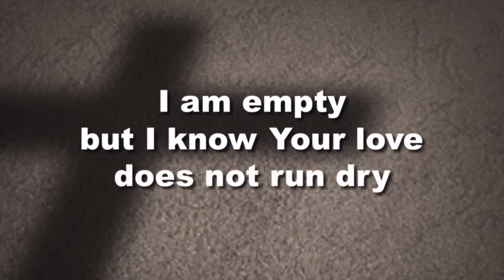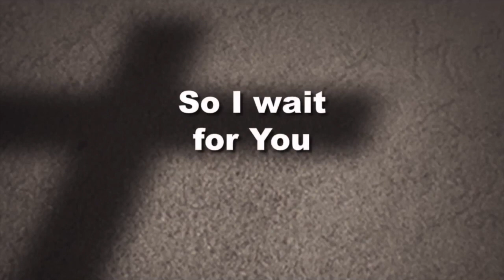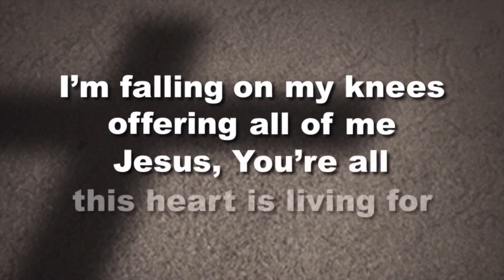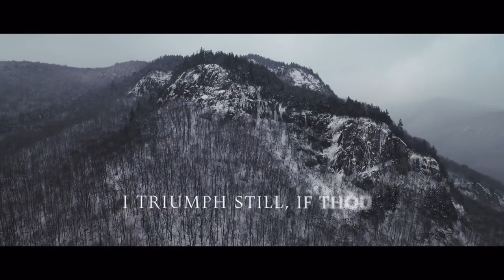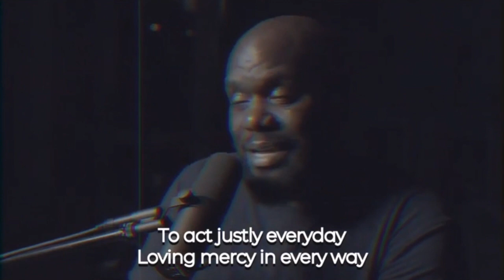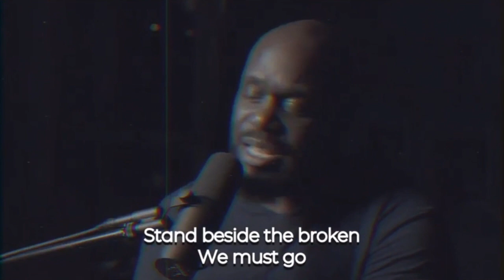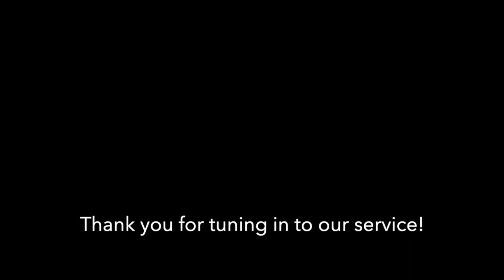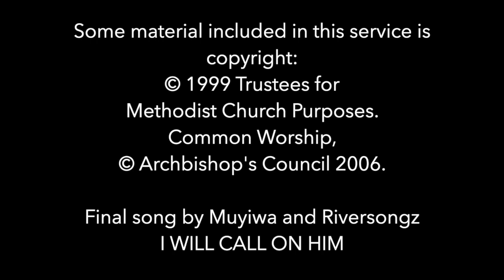13.06.2021 EncounteringFourExtraordinaryWomen E4EW Tamar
In Matthew’s genealogy of Jesus four women are mentioned in addition to Mary the mother of Jesus: Tamar, Rahab, Ruth and Bathsheba. In preparation for Bible Month in July when we’ll be looking at the story of Ruth I thought we might in the month of June explore some of the stories of the extraordinary women connected with Ruth.

This week we come to the story of Tamar.  It’s not a story for the faint hearted, I’m afraid.  Tamar is a woman who experienced loss, bereavement, betrayal, misogyny, injustice and was at one point, on the verge of being burnt at the stake.  Despite all this, Tamar survived, she became mother to one of the greatest tribes of Israel, the tribe of Judah, from which its kings descended.  Without Tamar we’d never have got to David, Solomon or even Jesus.  Tamar is described by Judah as Righteous.

SundayWorship​​​​​​​​ led by the Revd Dr Calvin T Samuel, Methodist Minister for the Essex towns of Hockley, Rochford and Rayleigh on the edge of Southend.

For those who would like to give to support our ongoing work you can give here via our PayPal Giving Fund: